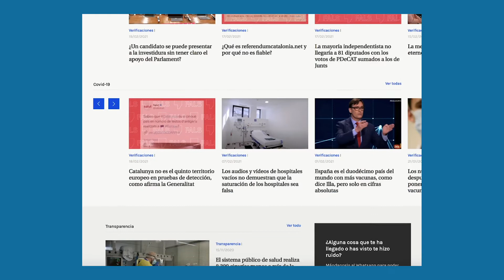Las Mujeres y los ODS: Alba Tobella, de Verificat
17 objetivos para cambiar nuestro mundo.

Alba Tobella, codirectora y jefa de contenidos de Verificat, nos habla sobre "paz, justicia e instituciones sólidas".

Esta serie de entrevistas está enmarcada dentro del proyecto "Violets",  una productora audiovisual feminista sin ánimo de lucro fundada en Barcelona, dentro del grado universitario LEINN, donde dan voz a mujeres, en el relato de sus realidades, sus saberes y sus rebeldías a través de contenido audiovisual con una connotación concienciadora y social.